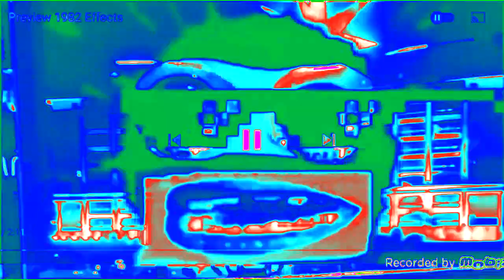(LVOF2023/REUPLOADED) Preview 1982 Adalya Elite Lara 5 Effects (Preview 1982 Effects)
LVOF2023 = Last Video Of February 2023

Reuploaded By: @user-ee7ij2ir8l Because He Keeps On Unlisting His Videos.